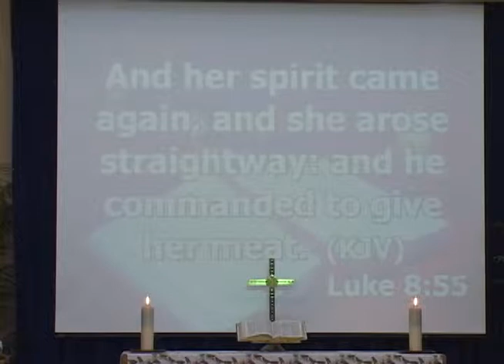"Men of Faith"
Aliamanu Military Reservation